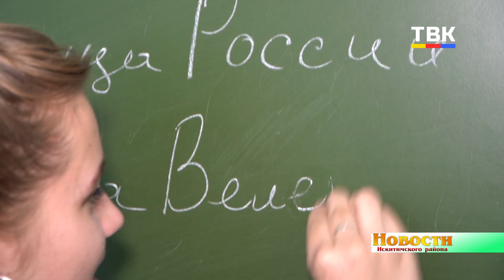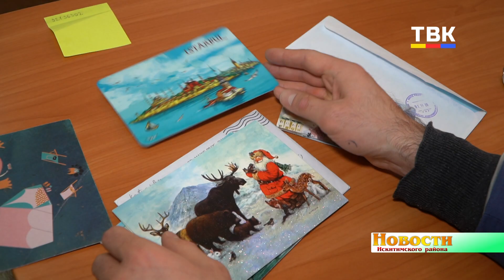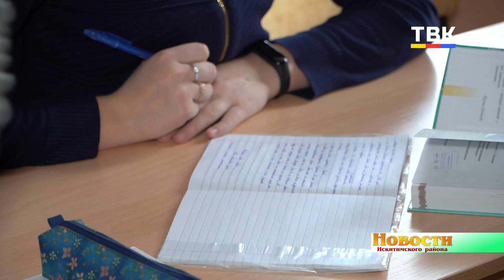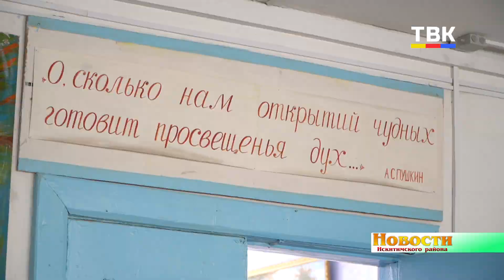В школу с. Белово за педагогическим опытом приехали молодые специалисты из крупных городов